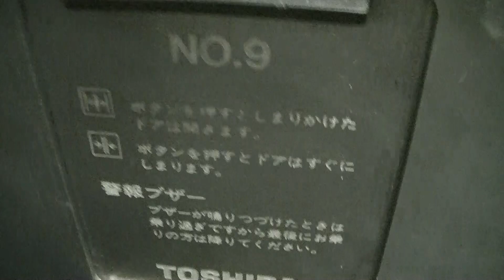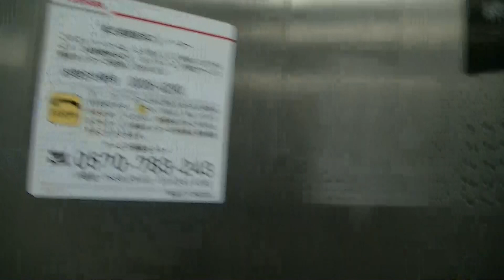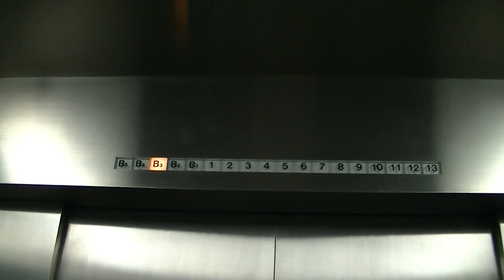博多大丸東館エルガーラの非常用エレベーター・9号機（東芝製）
－－説明－－－－－－－－－－－－－－－－－－－－－－－－
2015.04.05撮影。天神南駅にある、「博多大丸東館」エルガーラ側の非常用エレベーターです。
こちらは非常用の47人乗りで、2COドアが採用されています。
－－諸元－－－－－－－－－－－－－－－－－－－－－－－－
メーカー：東芝
機種：CL75
用法：人荷用兼非常用
定員：47名
積載：3100kg
駆動方式：ロープ
扉：2CO
設置数：1
停止階：B5,B4,B3,B2,B1,1,2,3,4,5,6,7,8,9,10,11,12,13
アナウンス：×

－－他の場所－－
乗用1階止まり(1号機)→
乗用4号機→
乗用5号機→
非常用6号機→
－－住所－－
福岡県福岡市中央区天神1丁目4-1

Toshiba Traction Elevator at Hakata-daimaru ELGALA,Chuo Ward,Fukuoka City,Fukuoka Pref.